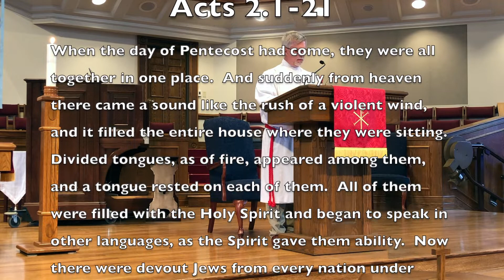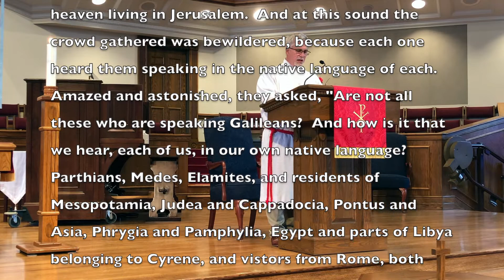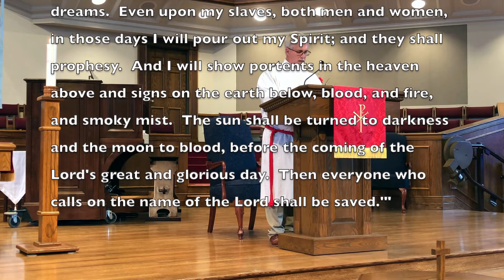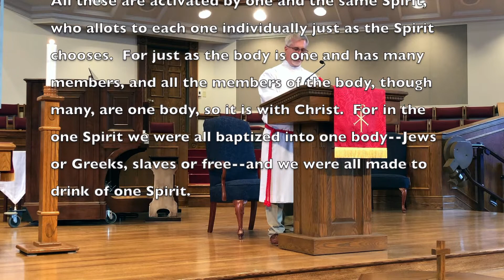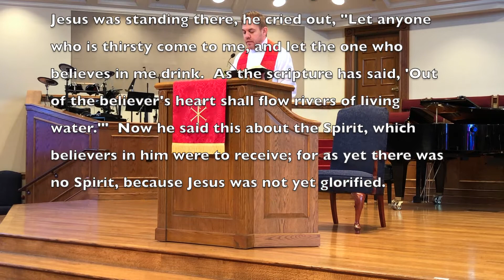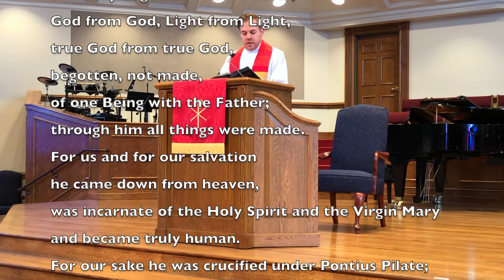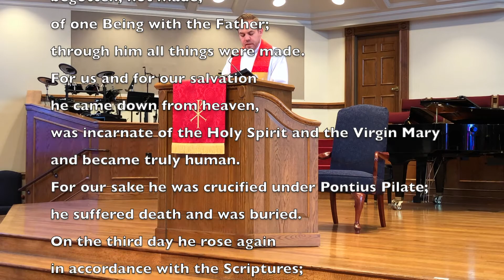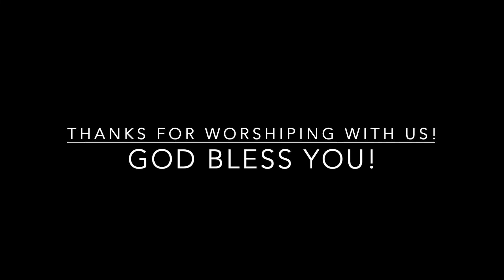Pentecost - May 31, 2020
This video represents a non-profit organization and is not for sale.